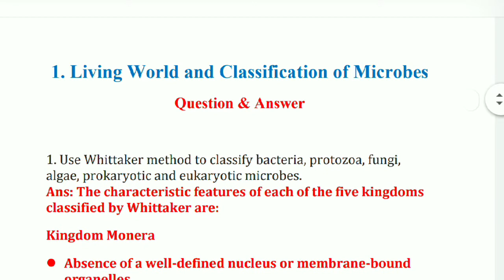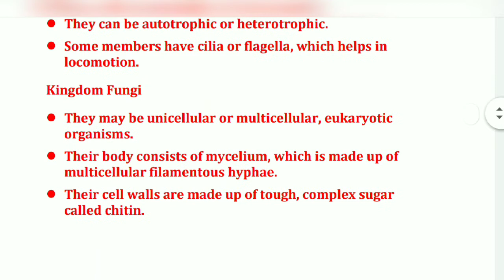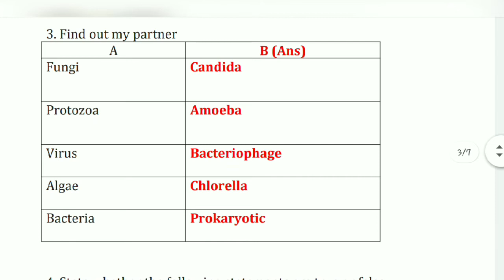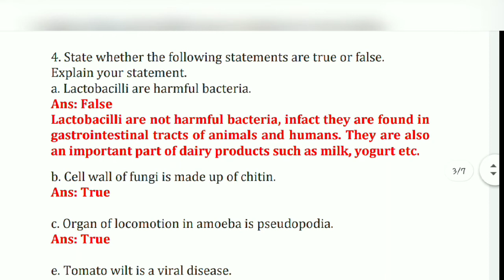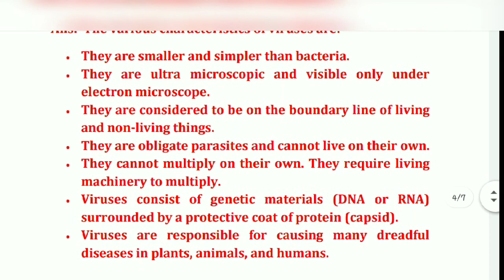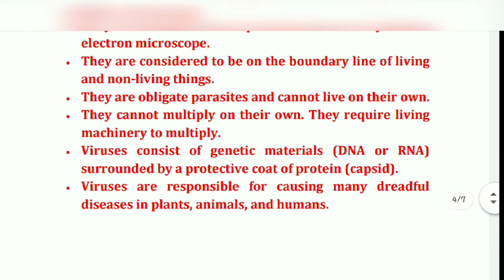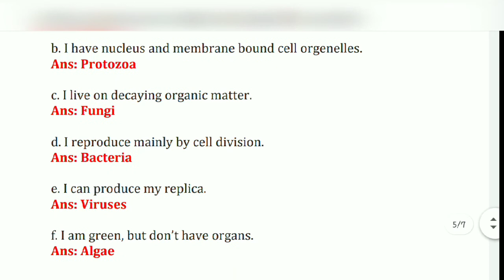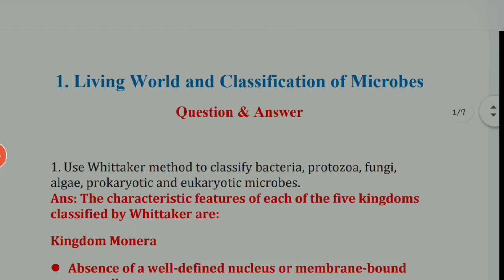Class 8 General Science Chapter 1 Living World and Classification of Microbes l Exercise